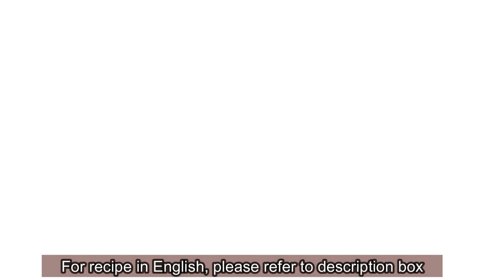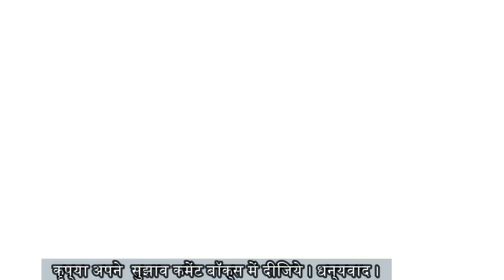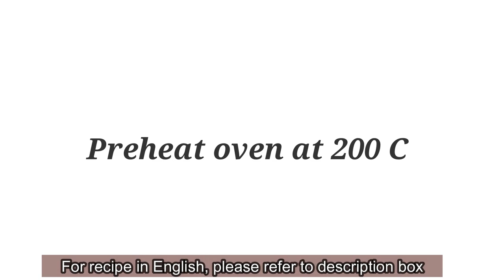How to make Puff Pastry Pinwheels I Potato & Paneer Pinwheels I Kids Snack I Appetizer I Starter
Pinwheels

Pinwheels are absolutely delicious and are great for kids’ parties, lunch boxes or if you are in a mood of snacking. They are very easy to make and the filling can be customised as per your choice. Today I am sharing Pinwheels with 2 types of stuffing customised to Indian tastebuds.

Potato Stuffing
Ingredients:
Boiled Potatoes - 2 Big
Chopped Coriander or Cilantro - To garnish

Spices:
Turmeric - 1/8 Tsp or a pinch
Amchur (Dry Mango Powder) - 1/2 Tsp
Anardana (Dry Pomegranate Powder) - 1/2 Tsp

Method:
Heat 2 Tsp Ghee/Oil in a pan. Add 1/4 Tsp Cumin Seeds and let them splutter. Add boiled and roughly mashed Potatoes to this and sauté for a minute. Now add 1/4 cup Green Peas. Adding Green Peas is optional. Saute for a minute on medium flame. Now add the spices listed under the heading Spices. Mix the spices nicely so that they coat the potato mix. Transfer it in a plate and allow it to cool. When the mixture is cool enough to handle, mash the big potato pieces with a fork or with you fingers. Now add Fresh Coriander or Cilantro and give it a nice mix. Potato stuffing is ready.

Paneer Stuffing
Ingredients:
Paneer/Indian Cottage Cheese - 1 cup, Crumbled
Green Chilli - 1, Chopped

Method:
Heat 2 Tsp Ghee/Oil in a pan. Add Crumbled Paneer and sauté it for a minute on low flame. Now add the spices listed under the heading Spices and chopped Green Chillies. Give them a nice mix and cook for 2 mins. Add fresh Coriander or Cilantro and mix it. Paneer stuffing is ready.

Preparing Pinwheels:
Spread a Puff Pastry Sheet on a baking sheet lined with baking paper. On half of the sheet, spread the prepared Paneer stuffing. Spread it evenly. Spread potato stuffing on rest half the sheet. Spread it evenly. Now start rolling the Puff Pastry Sheet tightly to make a log. Now pinch the edges to seal it.
Cut it into circles or wheels using a sharp bread knife. Or you use a regular thread which is used in stitching to cut pieces. The details are shown in the video. Now line all the pieces or PinWheels on a lined baking tray and bake in a preheated oven for 18-20 mins at 200 degrees.Keep checking them after 16 mins as every oven is different. Bake for little longer if you want more crispy. Pinwheels are ready. Serve them hot with ketchup.